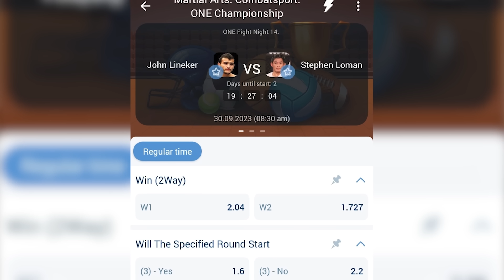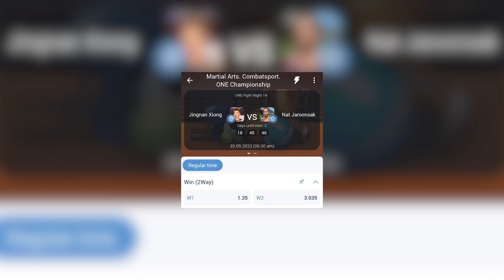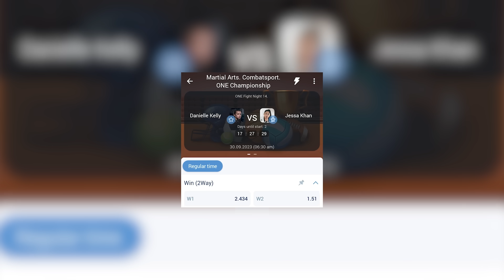One championship fight night 14 preview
လာမဲ့ !! စနေနေ့မှာ US ကို ဦးတည်တဲ့ One championship Fight night 14 ပွဲစဉ်ရှိတယ် ။

  အဲ့ပွဲစဉ်တွေထဲက ဒီကလူတွေ စိတ်ဝင်စားနိုင်မဲ့ ပွဲတွေကို တင်ဆက် သုံးသပ်ပေးထားတယ်။ ✌️